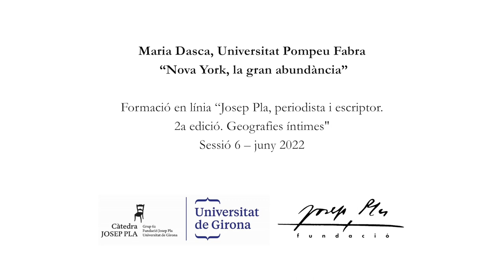07.06.22 — Nova York, la gran abundància. Maria Dasca, Universitat Pompeu Fabra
Aula de Lletres. Curs 2022. Formació en línia “Josep Pla, periodista i escriptor. 2a. edició. Geografies íntimes"

L’Aula de Lletres juntament amb la Càtedra Josep Pla ofereix formació en línia gratuïta.

Mòdul I. Infantesa i joventut

11.01.22 — Girona: records per a tota la vida. Glòria Granell, filòloga i gestora cultural.
08.02.22 — Barcelona, l’estudiant flâneur. Maria Nunes, filòloga i escriptora
08.03.22 — París, la vida literària. Antoni Martí Monterde, Universitat de Barcelona.
15.03.22  Sessió de debat i síntesi en directe 18 h
Mòdul II. Maduresa

05.04.22 — Lisboa i l’iberisme. Jesús Revelles, Universitat de les Illes Balears
03.05.22 — Roma i el seu color. Isabel Turull, Sapienza Università di Roma
07.06.22 — Nova York, la gran abundància. Maria Dasca, Universitat Pompeu Fabra
14.06.22  Sessió de debat i síntesi en directe 18 h

Per participar a les dues Sessions de debat en directe podeu fer la inscripció a – 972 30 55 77 i us enviarem l’enllaç uns dies abans.

Amb la col·laboració de: Institució de les Lletres Catalanes i Ministerio de Universidades.